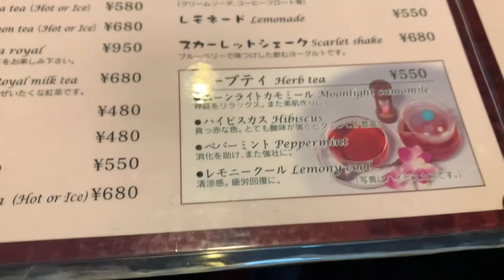喫茶店に行こう〜珈琲専門店ドルチェ〜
一杯の珈琲があなたを癒し、明日への活力になるのなら…
をコンセプトに昭和の香り漂う喫茶店ドルチェへ
ドアを開けたらそこは別世界。
客用の新聞、雑誌がラックに入り、落ち着いたBGM、談笑する声…
一日も早く再び日常が戻りますように。